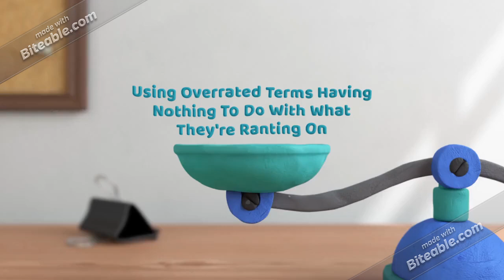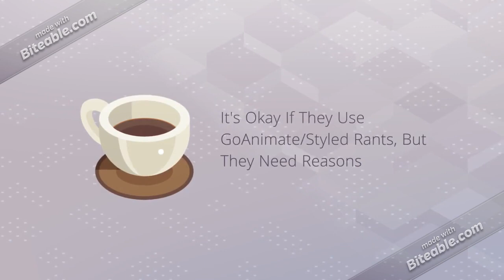I Am Done Bashing Opinions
I Can Finally Understand How You Feel Getting Your Opinion Bashed. Don't Worry, I'm Now Learning Your Opinion